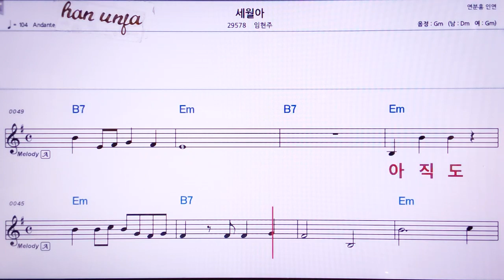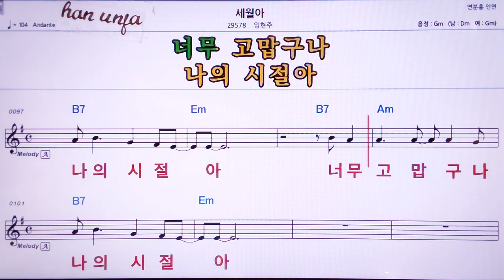💖세월아/임현주 👍MR,노래방, 악보, 코드,Karaoke With Sheet Music